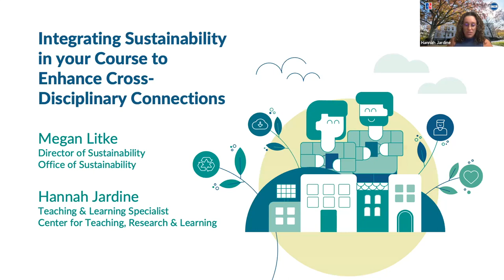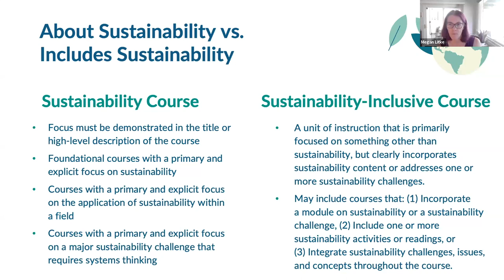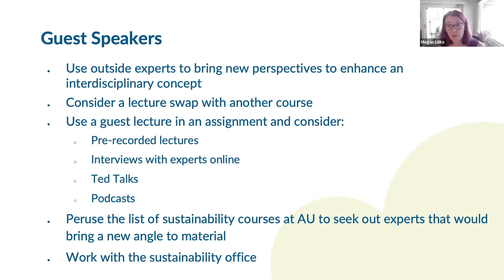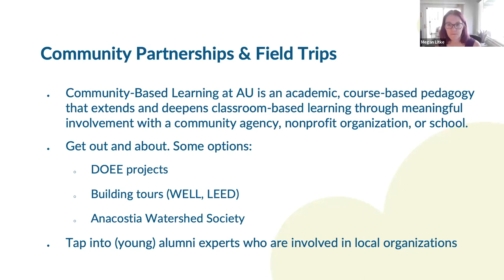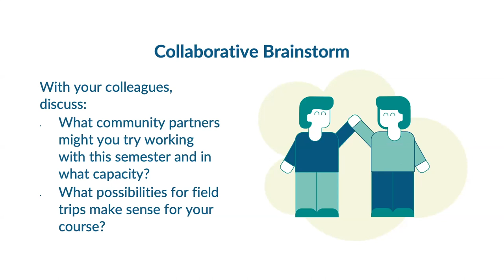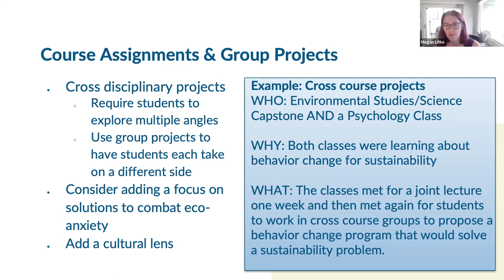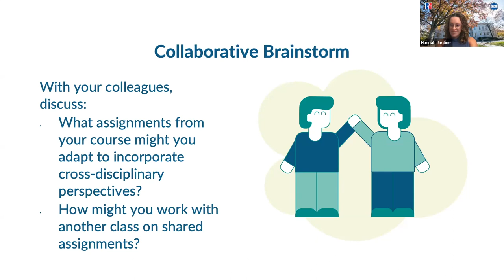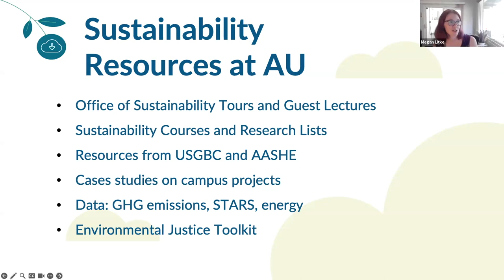SESSION 401: INTEGRATING SUSTAINABILITY IN YOUR COURSE TO ENHANCE CROSS-DISCIPLINARY CONNECTIONS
Presenters: Hannah Jardine (Teaching & Learning Specialist, CTRL) & Megan Litke (Director, Office of Sustainability)

Join us to explore how incorporating sustainability into your course can foster greater cross-disciplinary connections. We will share examples of effective guest lectures, cross-course collaborations, community partners, and course assignments that encourage a more comprehensive and impactful learning experience for students. Small-group discussions will facilitate brainstorming how you might apply these ideas in a class that you teach.